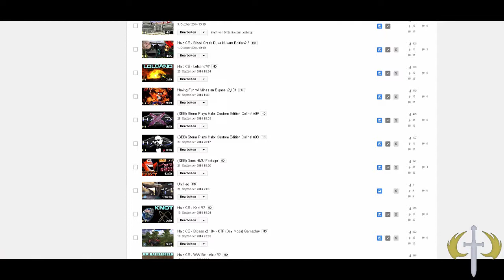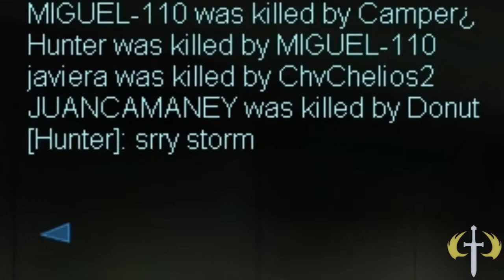(SBB) Storm Plays Halo: Custom Edition Online! #10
IT HAS RETURNED